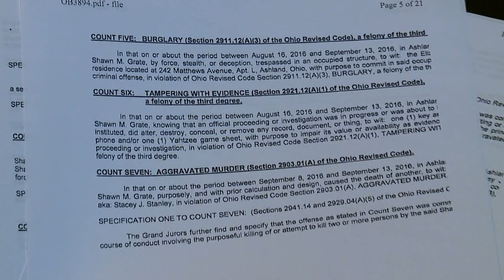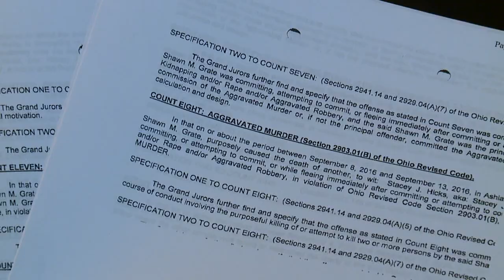23 count indictment filed against Shawn Grate, Ashland prosecutor to recommend death penalty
23 count indictment filed against Shawn Grate, Ashland prosecutor to recommend death penalty